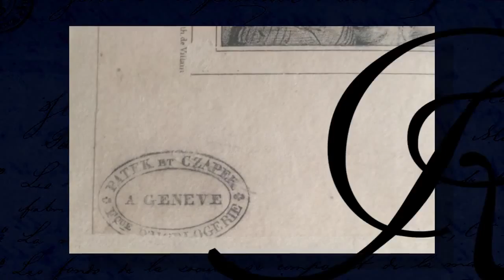Czapek revival documentary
Fashion One team has followed the Czapek team during the revival of the Brand in October and November. Discover the people and the passion behind the revival of an Haute Horlogerie brand. A unique behind the scenes reportage: no make-up, no rehearsal, no safety net, no barrier, the Czapek team, from the inside... unfiltered.

Source: Czapek